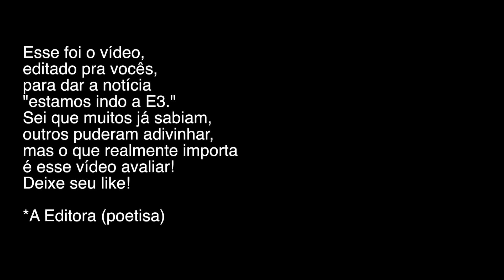COMO UM NERD FAZ A MALA - Ep. 1216